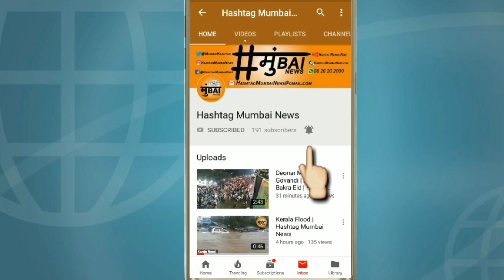Hit And Run At Bandra Reclamation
Ne Ek Skoda Car Ko Mari Takkar Aur Takkar Marne K Baad Accident Karne Wala Spot Se Bhaga

Incident Mobile Camera Me Kaid

Bandra Reclamation

Hashtag Mumbai News